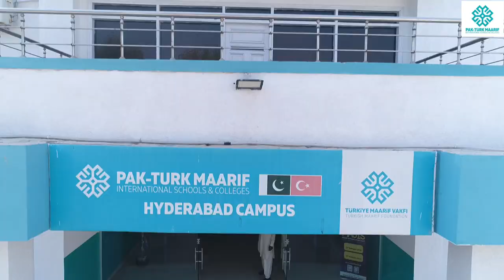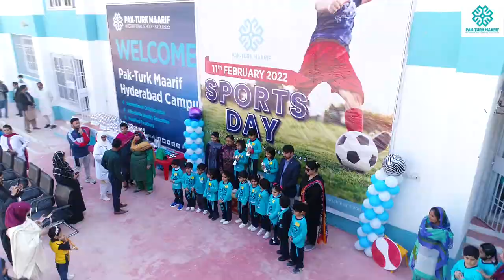Pak Turk School Sports Gala